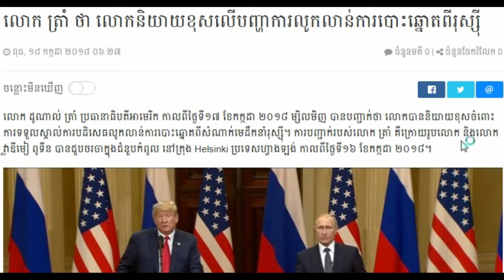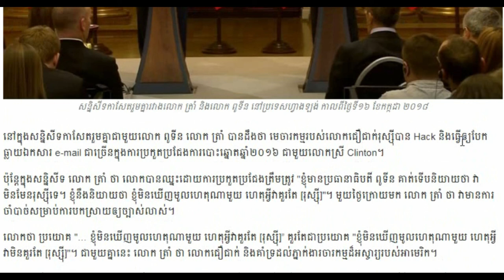Cambodia Breaking news, Cambodia news today, Khmer news 2018, Share World,